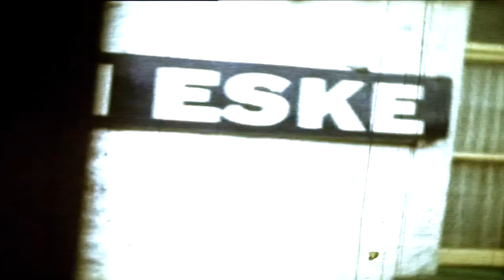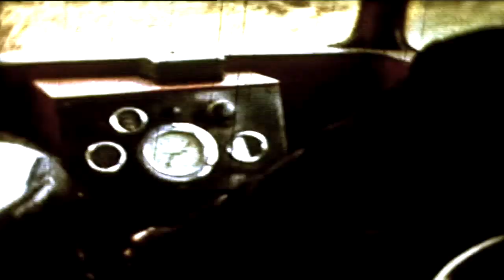Free Sundown - Sarah E. Cullen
Song by Sarah E. Cullen.
Original footage of the Donegal Railway filmed by Norman Campion 1958-60.
Video by Jeremy Howard.